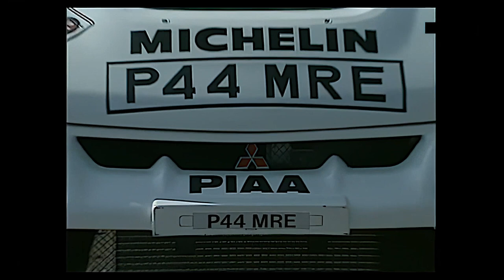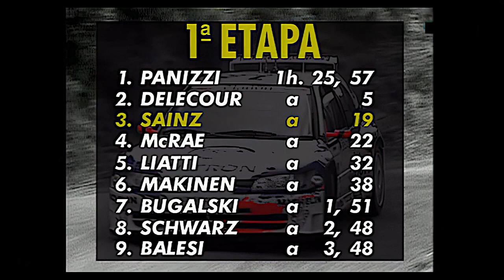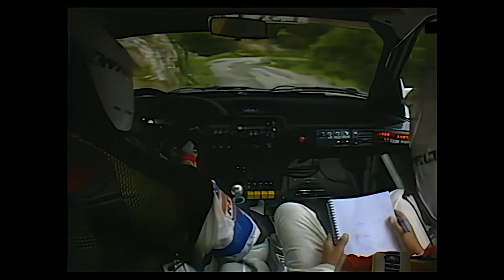Rally Tour de Corse 1997 C+ - HD Remastered